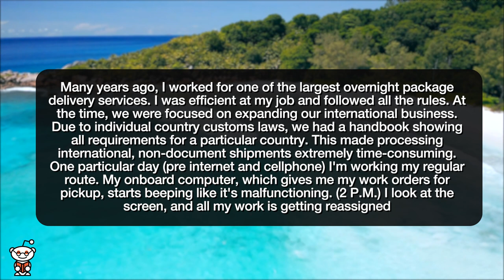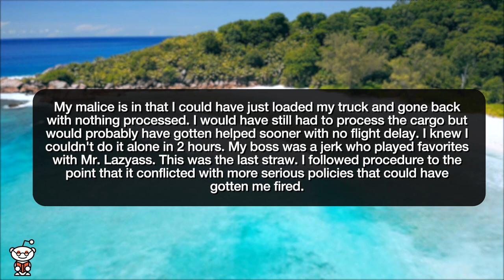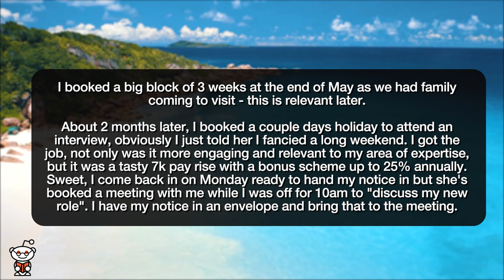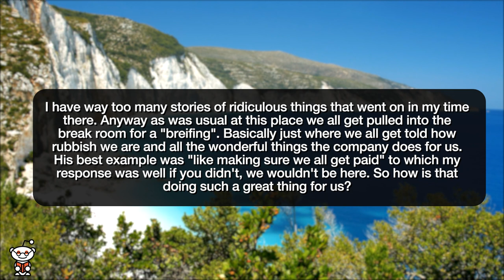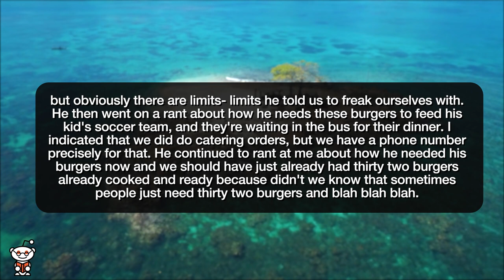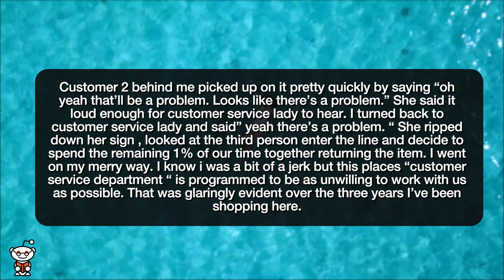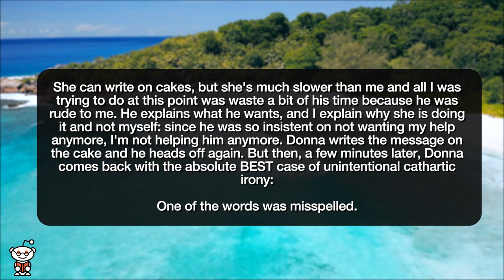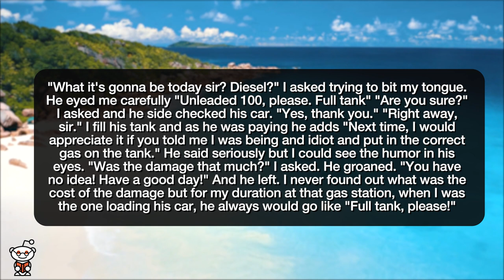r/MaliciousCompliance | I CAUSED THOUSANDS OF DAMAGE TO A CAR!!! - Reddit Stories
Reddit rSlash Storytime maliciouscompliance where I cost company 10k fine for delaying our outbound flight. **"You need to think long and hard about whether you want this job!" okay... **No water, no work. **Thirty two cheeseburgers and a free Philly Cheesesteak **We can’t refund you… Rude Shopper Wants A Cake, Instead He Gets Karma Thousands of € for the damaged car!

Story 1 00:00
Story 2 05:03
Story 3 11:40
Story 4 14:59
Story 5 20:12
Story 6 22:27
Story 7 28:05